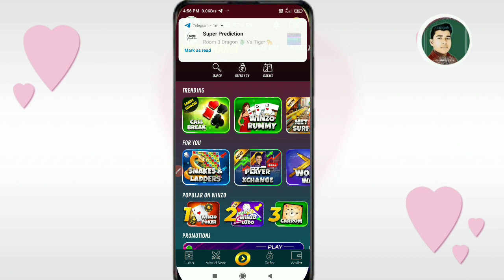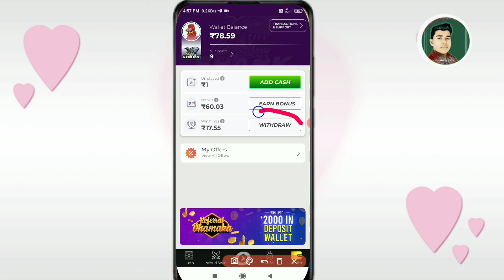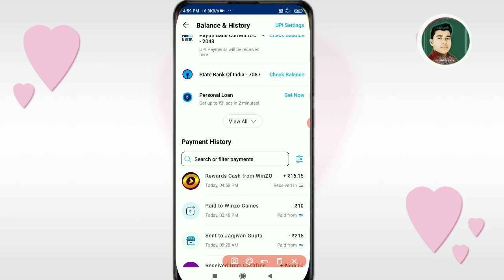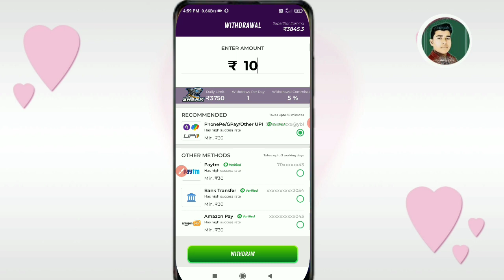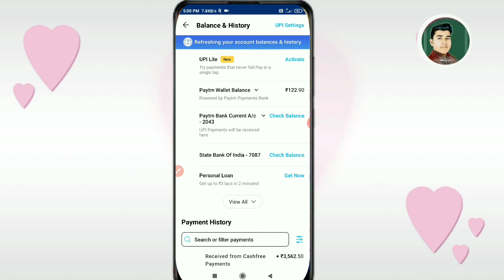winzo app se paise kaise nikale | winzo se paise withdrawal kaise kare 2023 | winzo money withdraw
Mera Name Subhash are aap sabhi ka swagat hai subhash Kp YouTube channel par doston aaj ki video ke madhyam se humne bataya hai winzo se paise kaise nikal sakte hai |

Jay Hind 🙏

subhash kp ❤️

Top Searched :-

winzo app se paise bank me kaise transfer kare 2023
winzo app se paise paytm me kaise transfer kare 2023
winzo app se phone pe me paise kaise transfer kare
winzo app se paytm me paise kaise dale 2023
winzo gold se paise kaise transfer kare 2023
winzo app se paise kaise transfer kare paytm me
winzo app se phone pe me paisa kaise transfer kare
winzo gold mein se paise kaise nikale
winzo se paise withdrawal kaise kare
winzo se paise withdrawal kaise kare 2023
winzo gold se paise kaise transfer kare
winzo se paise paytm me kaise dale
winzo app se phone par paise kaise transfer kare
winzo se paise kaise nikale 2023
winzo app se paise paytm me kaise dale
winzo app se paise nikale bank account me
winzo gold se paise paytm mein kaise dale
winzo gold se paytm me paise kaise bheje
winzo app se phone pe me paise kaise nikale
winzo se paytm mein paise kaise dale
how to withdraw winzo money
winzo se paise kaise nikale.
winzo gold se paise kaise nikale
winzo app se paise phonepe me kaise transfer kare
winzo gold app se paise withdrawal kaise karen paytm mein
winzo app se paise phone pe me kaise transfer kare
winzo gold se paise paytm me kaise transfer kare
winzo app se phonepe mein paise kaise transfer karen
winzo gold se paise kaise nikale paytm mein
winzo app se paise kaise transfer kare
winzo app se paise phone pe me kaise nikale
winzo app se bank mein paise transfer kaise kare
winzo app se paise kaise paytm mein transfer kare
how to withdraw money from winzo app